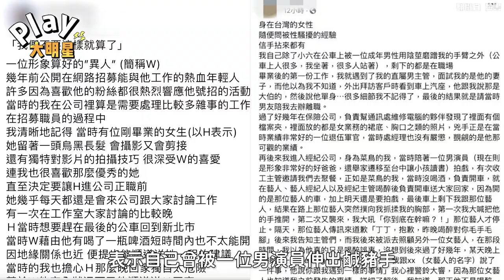宥勝遭爆「襲胸 舔耳 解內衣」道歉了 封殺他6年！黃子佼4字回應